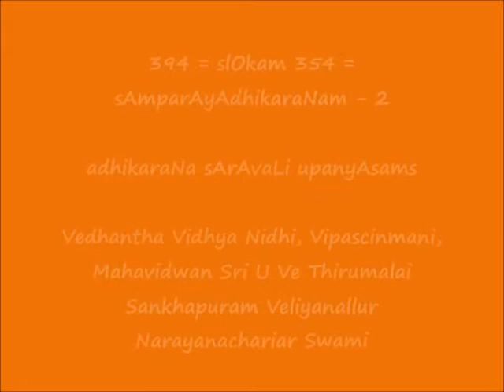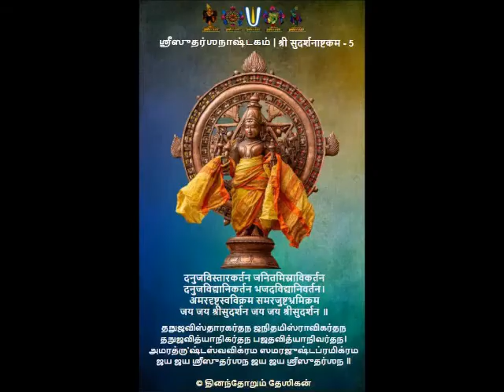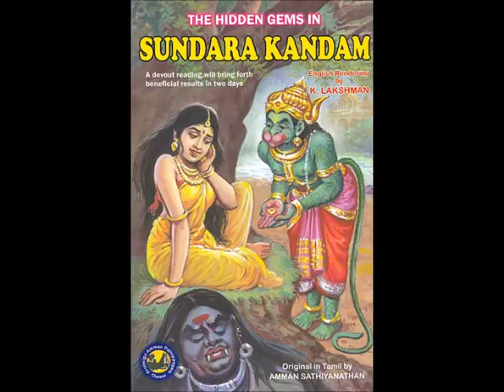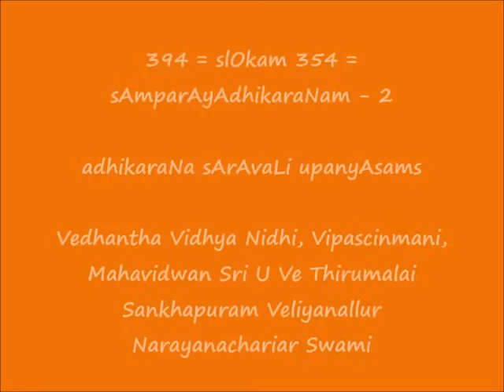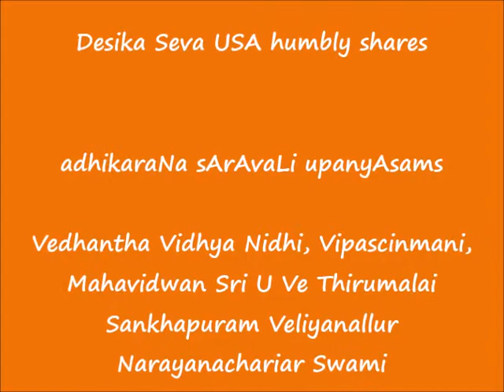394 = slOkam 354 = sAmparAyAdhikaraNam-2 = adhikaraNa sArAvaLi upanyAsams